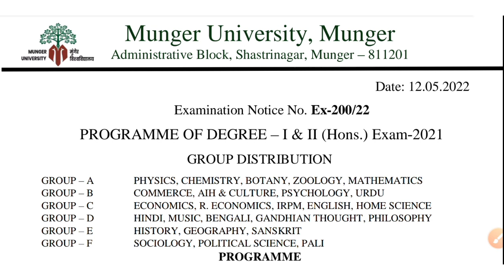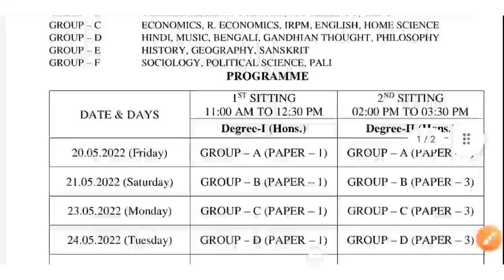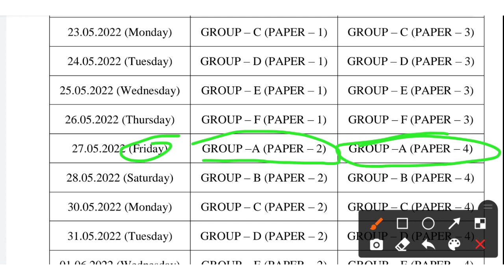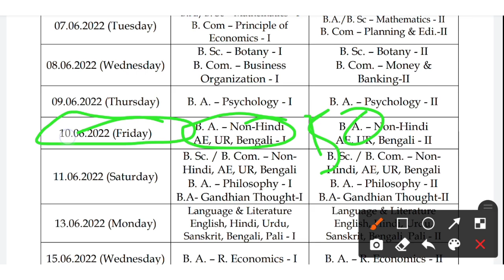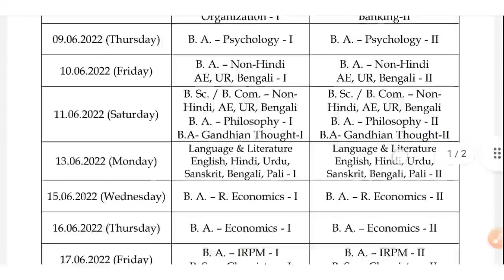Munger University Part-1 & Part-2 Today Exam | Subsidiary Exam कब से होगा NRB Hindi Compulsory Exam